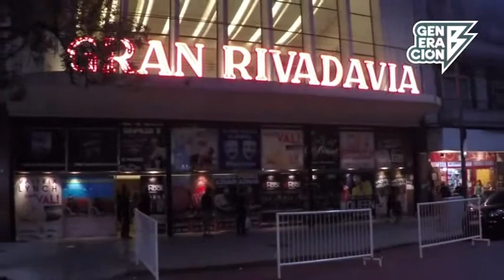Rockeando con el Oscar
La Mississippi
Teatro Gran Rivadavia
4 de marzo de 2017.